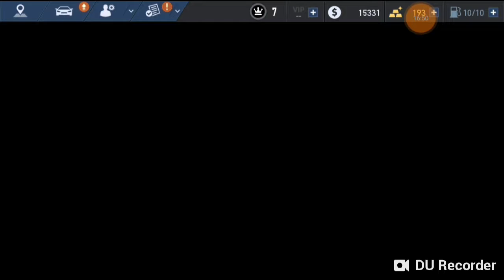mi primer need for epeed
sucribanse a mi canal